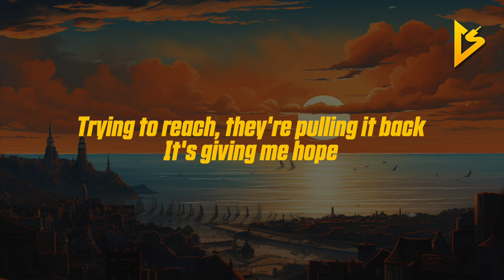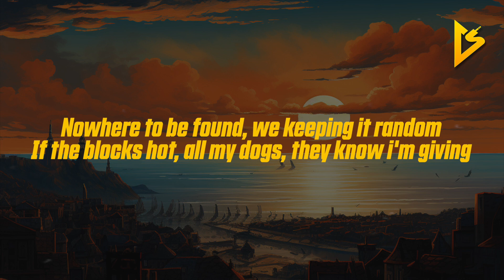Caleb Cruise - Ghost Town (Lyric Video)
👉🏼 Get My Editing Setup
Mouse Pad
Led Strip Lights